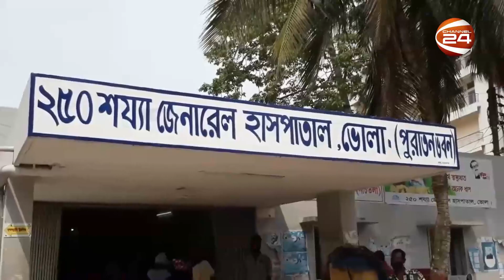ভোলায় ভূমিদস্যুদের হামলায় আহত ২ | Land Raider | Channel 24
ভোলায় ভূমিদস্যুদের হামলায় আহত ২

»» Office Address:
Bangladesh.